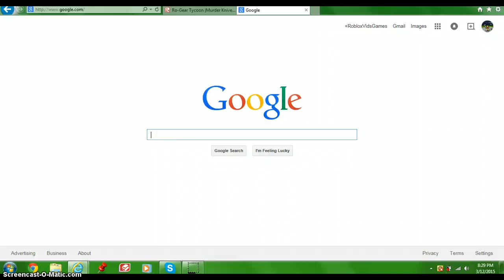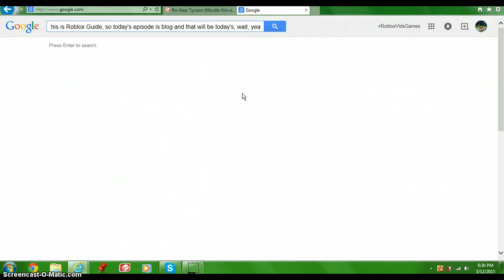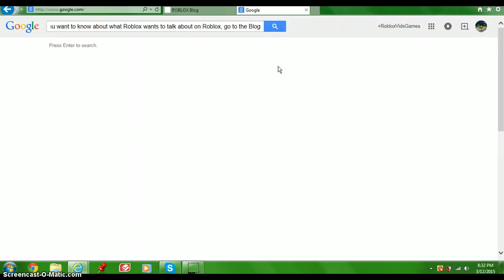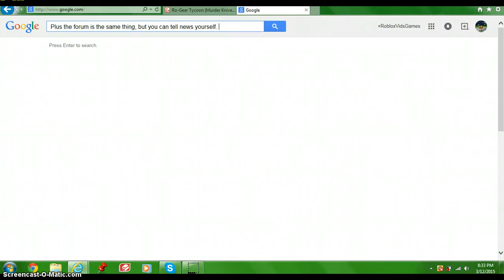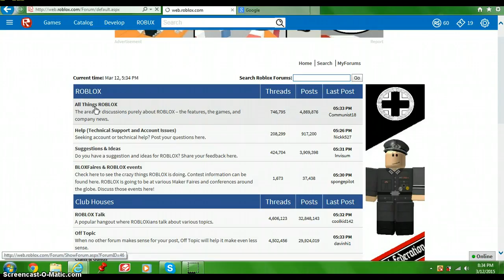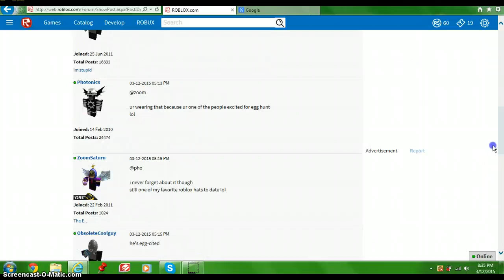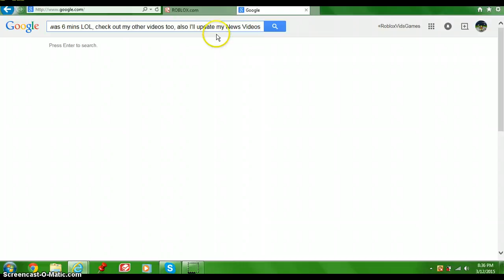Roblox.com, soy234 OBC, Roblox Guide Episode 7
Short video for today, I go skiing on Friday so you won't see much videos, only at day though. At night I'll be good for vids.